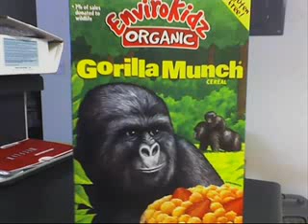Gorilla Munch!!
October 17, 2008 01:25 PM | I find this very entertaining for some strange reason, haha